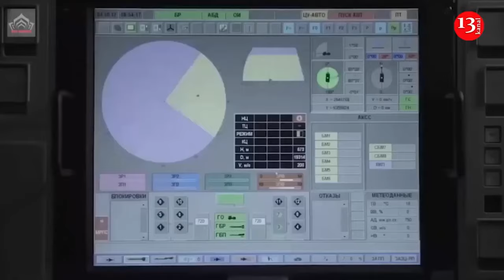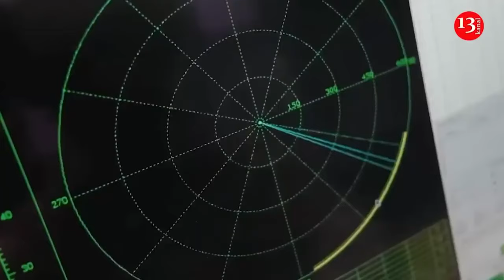Zelenskiy visits area 20 km from the frontline in Donetsk, meets with fighters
Ukrainian President Volodymyr Zelensky has visited Slavyansk city in eastern Donetsk region. He wrote about this on his Telegram channel. Zelensky met with the fighters receiving treatment in the medical department of the 95th Airborne Assault Brigade and awarded them.
"I met the fighters and presented them with a state award. Our country is proud of such fighters. We appreciate the work of our doctors. We are grateful to our soldiers for their efforts to save lives," Zelensky wrote. It should be noted that the city of Slavyansk is located 20 kilometers from the front line.